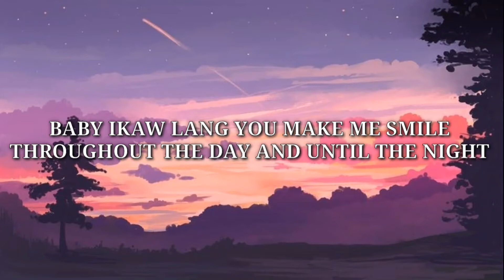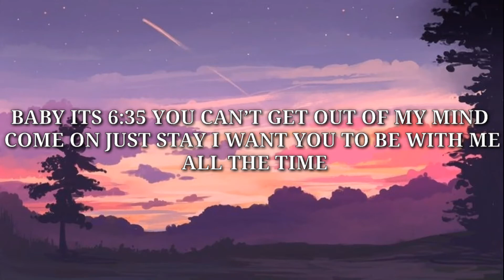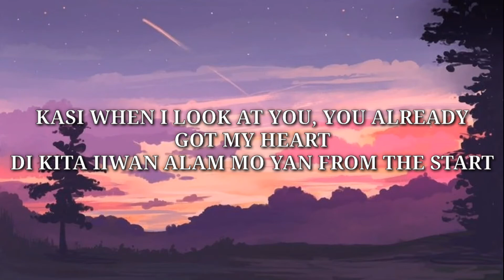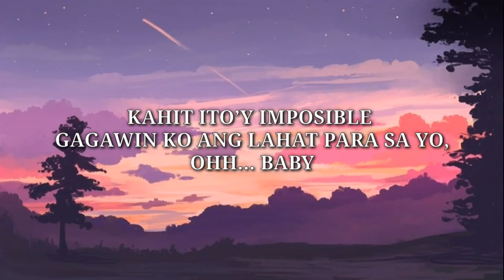Imposible by MJ Tangonan (Lyrics)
Imposible by MJ Tangonan

LYRICS:

Verse 1:
AKO’Y NAGBAGO NUNG NAKITA KA
PUSO’Y NAG-IBA SIMULA NUNG NAKILALA KA
MULING NAMULAT ANG AKING MATA
PARA KANG ANGHEL SA AKIN NA NAPUNTA

I WANNA BE WITH YOU ALL THE TIME
365 RUNNING THROUGH MY MIND
BABY IKAW LANG YOU MAKE ME SMILE
THROUGHOUT THE DAY AND UNTIL THE NIGHT

Chorus:
HINDI BA’T NABABALIW NA NGA AKO SA YO
ANSARAP MAGMAHAL NG KATULAD MO
AABUTIN KO ANG BITUIN PARA SA YO
KAHIT IMPOSIBLENG PAKINGGAN AY GAGAWIN KO

KAHIT ITO’Y IMPOSIBLE
KAHIT ITO’Y IMPOSIBLE
KAHIT ITO’Y IMPOSIBLE
GAGAWIN KO ANG LAHAT PARA SAYO, BABY

Verse 2:
BABY ITS 6:35 YOU CAN’T GET OUT OF MY MIND
COME ON JUST STAY I WANT YOU TO BE WITH ME ALL THE TIME
BABY MAHAL NA KITA SANA WALA KANG IBA
KASI GUSTO KONG MASOLO AT MAYAKAP KA

KASI WHEN I LOOK AT YOU, YOU ALREADY GOT MY HEART
DI KITA IIWAN ALAM MO YAN FROM THE START
KASI WHEN I LOOK AT YOU BUMAGAL NGA AKING MUNDO
MAY KASABAY PANG LIWANAG NA GALING SAYO

DIBA’T NABABALIW NA NGA AKO SA YO
ANG SARAP MAGMAHAL NG KATULAD MO
AABUTIN KO ANG BITUIN PARA SAYO

Chorus: (2x)
KAHIT ITO’Y IMPOSIBLE
KAHIT ITO’Y IMPOSIBLE
KAHIT ITO’Y IMPOSIBLE
GAGAWIN KO ANG LAHAT PARA SA YO, BABY